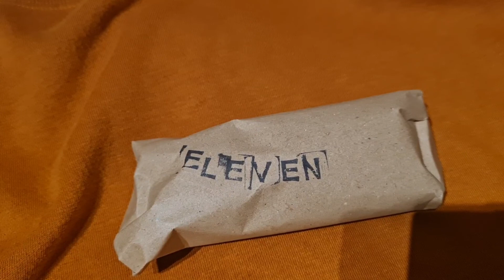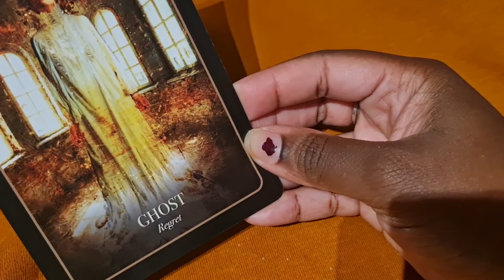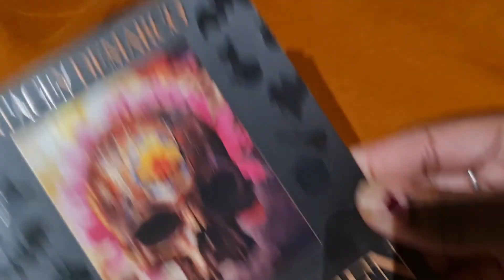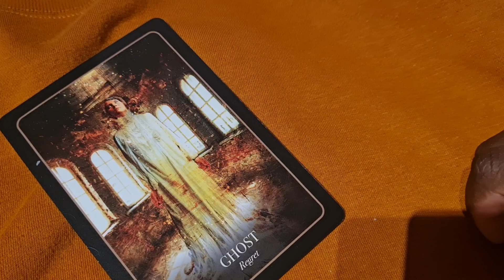💀Item No 11 + Timeless Oracle Reading